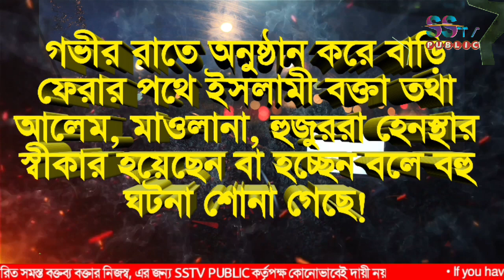বিশাল পদক্ষেপ বাংলায়! এবার এক হলো ধর্মীয় বক্তারা! আলেমদের নিয়ে গঠিত সরকার স্বীকৃতি LAB || SSTV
বিশাল পদক্ষেপ বাংলায়! এবার এক হলো ধর্মীয় বক্তারা! আলেমদের নিয়ে গঠিত সরকার স্বীকৃতি LAB! কেন এই বিরাট পদক্ষেপ? দেখুন SSTV PUBLIC চ্যানেলে